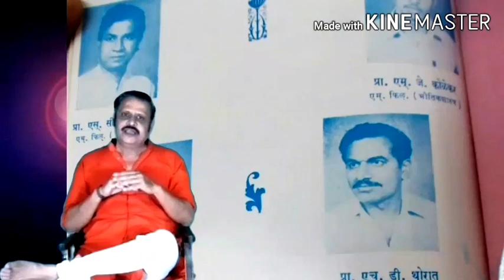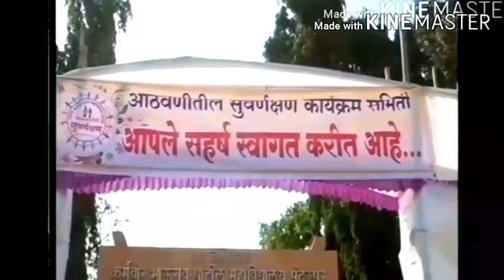आठवणीतील सुवर्ण क्षण २०१६ भाग .. १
|| श्री ||
" सुवर्ण क्षण " आठवणी
पंढरपूर कॉलेजच्यास्थापनेपासुनाच्या कलाकार, खेळाडू, वर्ग प्रतिनिधी( CR) ,विद्यापीठ प्रतिनिधी(UR),  महिला प्रतिनिधी (LR),  सरचिटणीस ( GS), सांस्कृतिक विभागप्रमुख , क्रीडा प्रशिक्षक , प्राचार्य यांच्या स्नेहसम्मेलनाचा
सोहळा २०१६ साली १० जानेवारी रोजी संपन्न झाला. त्या आठवणींचा मागोवा मी ४ भागात चित्रफितींच्या माध्यमातून घेणार आहे .
आज पहिला भाग  जरूर पहा . श्याम सावजी . पंढरपूर